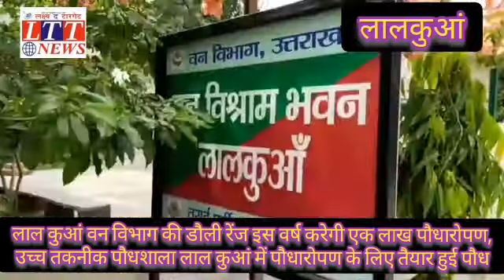लालकुंआ:डौली रेंज के वन क्षेत्राधिकारी अनिल जोशी ने बताया - एक लाख पौधारोपण करने का लक्ष्य,पौध तैयार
Video from Lakshya